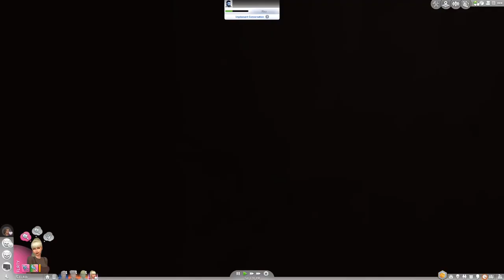Sims 4 | Fosterhemsutmaningen | Annikas uppväxt | Del 34: Theon igen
*** Öppna här! *** Annika gör ett nytt försök att förföra Theon.

Annikas alkoholism: om någon bjuder ut till fest kan hon inte låta bli att komma, och hon känner att hon måste stanna minst två timmar.

* First snow mod (google translate på den adressen om du inte kan franska!)

För mig behövde man byta typ på skolorna, spara och sedan byta tillbaka för att spelet skulle fatta galoppen. :)

Annika har placerats i fosterfamilj på grund av att hennes mor bedömts som psykiskt instabil och hennes pappa inte ville ha vårdnaden. Till en början tog hennes äldsta bror hand om henne, men hans fru ansåg inte att det fungerade.

Under Annikas barndom flyttades hon runt bland flera olika familjer. TIll slut hamnade hon hos Randi Le Chien där även Randis bror Rez och adoptivdottern Isabella bodde. Annika kände direkt att detta var ett bättre hem och iaktog därför alla regler extra noga.

Randi gifte sig strax innan Annika fyllde 13 och blev tonåring (det är då man blir tonåring enligt mig), och Annika kom inte överens med sin nya fosterfar. Hon blev därför förflyttad till familjen Dahl, som däremot inte hann få någon ordentlig chans eftersom Michonne dök upp lite oannonserad hemma hos familjen. Nästa hem var hos Vidde och Yosh Julmarknad, som även hade en affärsman inneboende.

Vidde var kriminell och det blev svårt för Annika att följa både övriga familjens regler och de speciella önskemål Vidde hade. Så strax skar det sig mellan Vidde och Annika, men även om det inte gjort det så dök Magdalena upp vid huset. Annika ledsnade på alla regler och alla familjer och bestämde sig för att klara sig själv hädan efter.

== Musik ==

== Familjer ==

* Jesus och Carol Sundin
* Chris och Celia Trent
* Anette och Myranda Munch
* Randi Le Chien
* Familjen Dahl
* Vidde och Yosh Julmarknad
* Elphias

== Poängställning när Annika blev tonåring ==
Aspiration: 8 poäng
Skill points: 26-11 = 15
Foster family member befriended: 0
Grades: 4
Sibling friends: Faith, Magdalena, Messiah II, Jesus, Michonne, Mayra = 6
Moved: -30 poäng
Nuvarande score: 3

== Skills när Annika blev tonåring: ==
Charisma: 1
Comedy: 1
Hooky: 1
Mischief: 3